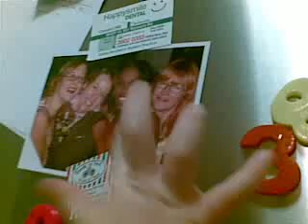Mummy's friends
Ally identifying Cath's friends from a photo on our fridge.